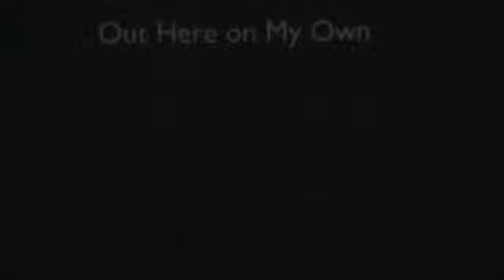MdN Pops 2012! (Part 2)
The Thursday night performance Pops Concert at Marcos de Niza High School

Landslide-Taylor Homes and Tristen Thompson
Under Pressure (featured on 'The Sing Off')-A Cappella
Out Here On My Own-Peiton Bursh
I Will Survive-Advanced Women's Ensemble